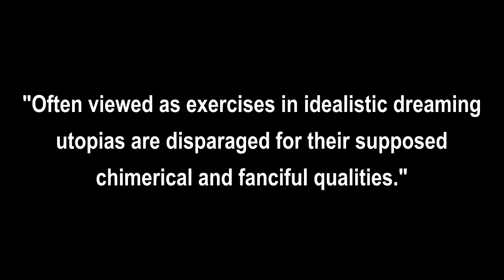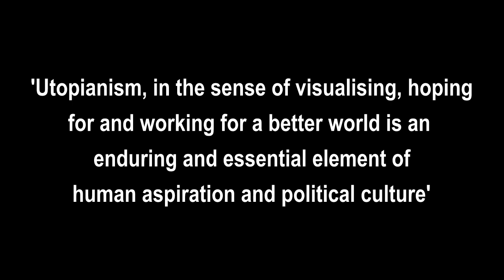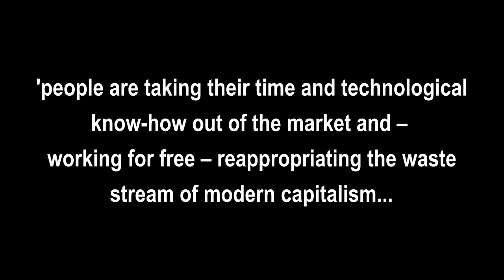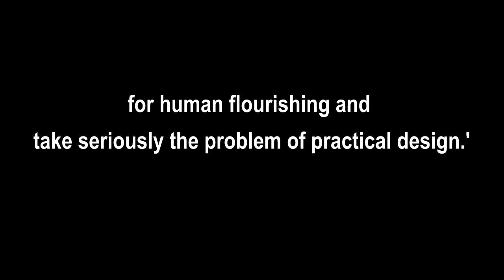Nowtopia, Real Utopias and the Search for Postcapitalism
This video touches on different streams of utopian thinking in social theory, and the implications that may have for the end of capitalism.

Nowtopia is a channel about radical and sustainable economic alternatives. Looking to join a community interested in postcapitalism? Sign up for the monthly Nowtopia Newsletter here, where we will explore postcapitalism and economic alternatives together